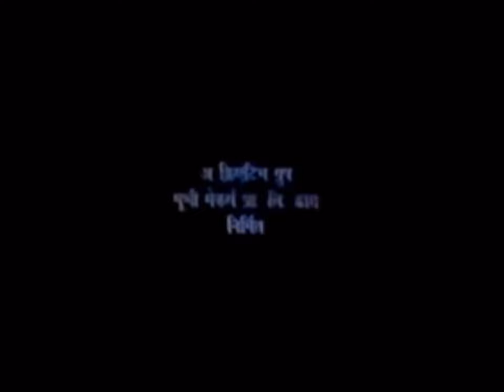A Creative Group Movie Makers (P.) LTD (2001)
Seen On : Doman